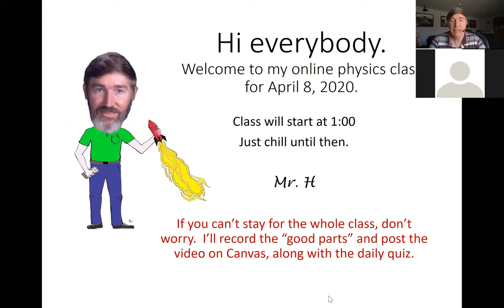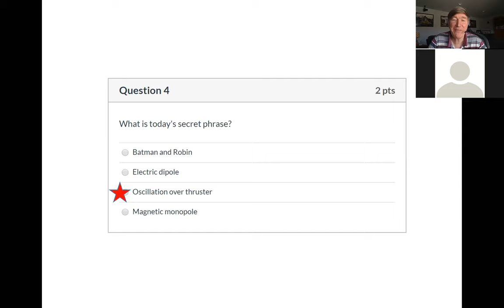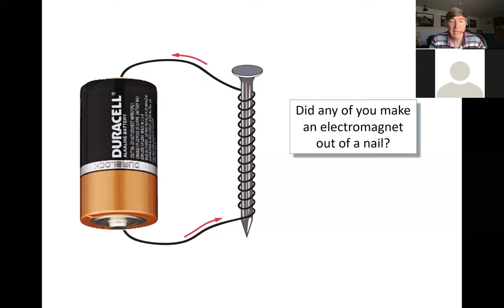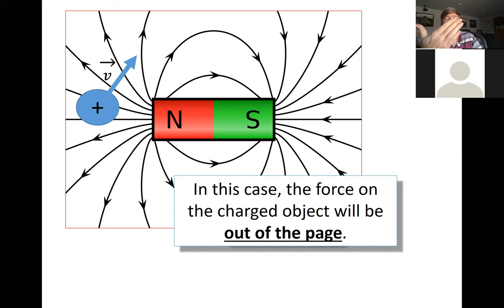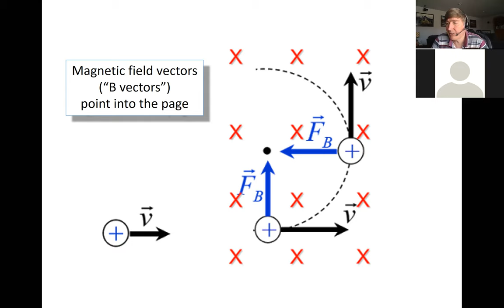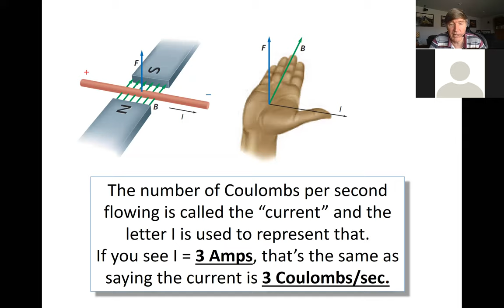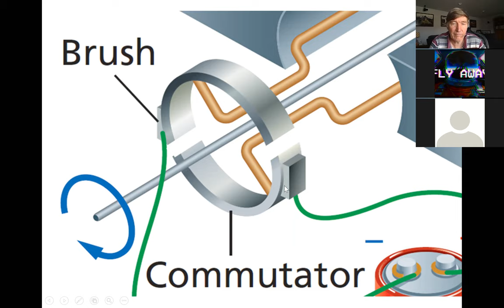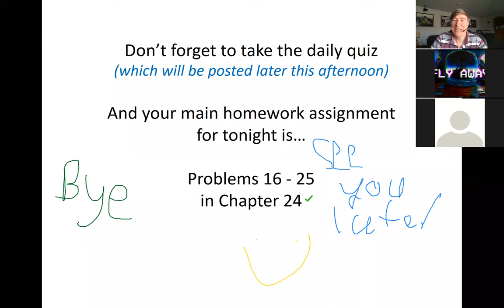Chapter 24, Part B